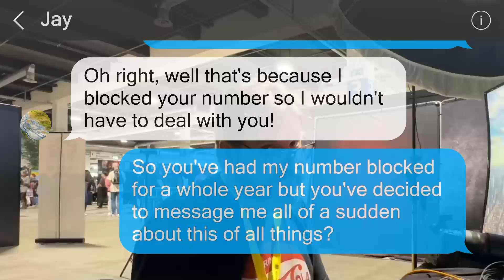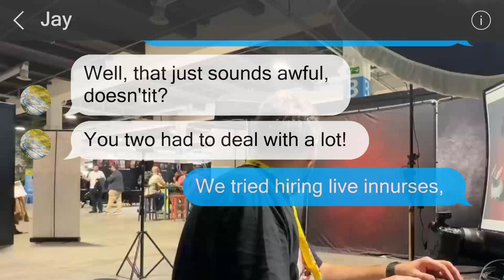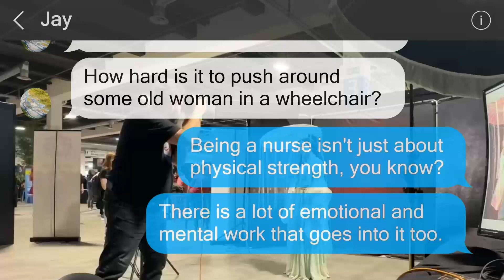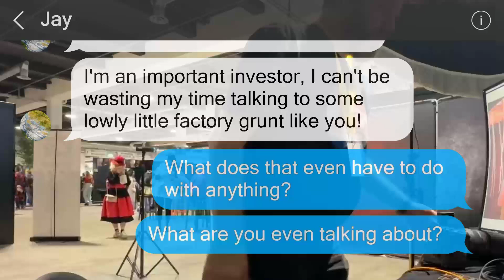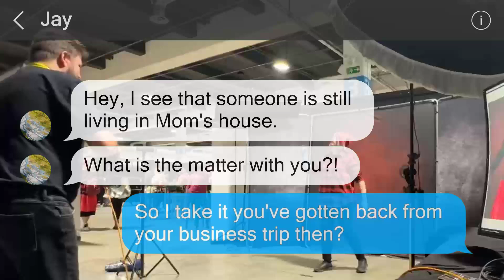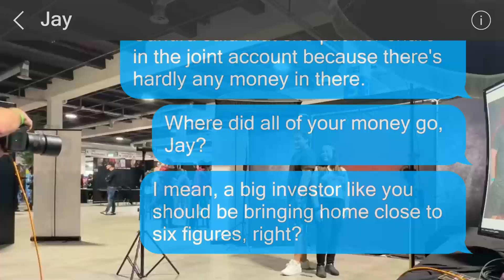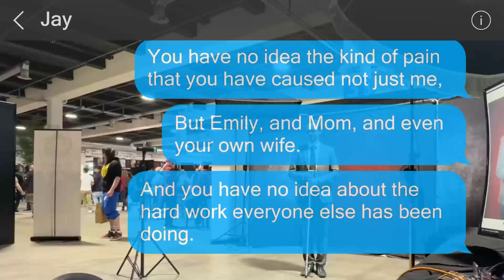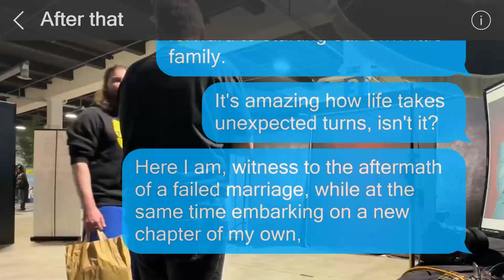The Greedy Brother returns to find our mother gone, yet offers to care for her.